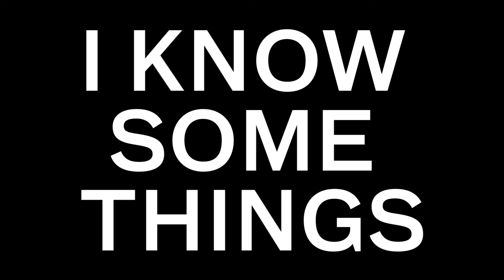The Nonsensical Ramblings of the Expectant Father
Sarah and I are having a baby. When will I feel ready?